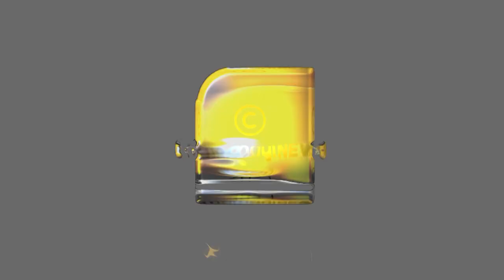ബിപ്ലബ് കുമാർ ദേബിന്റെ മാജിക്കിൽ നിഷ്പ്രഭമായി തൃണമൂലും സിപിഎമ്മും | BJP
ത്രിപുരയിലെ ജനങ്ങളെ ആവർത്തിച്ച് ആക്രമിച്ചവർക്കുള്ള മറുപടിയാണ് ഈ വിജയം : ബിപ്ലബ് കുമാർ ദേബ് | BJP